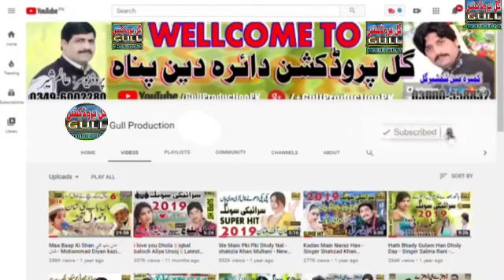Aj Kar Ton Sade Naal Pakiyan Sajad Saqi Vs Zahida Nathli Wali Vol 2 Gull Production Official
سجاد ساقی زاہدہ نتھلی والی  پرانے گانے میرا یوٹیوب چینل سبسکرائب  کریں اور لائیک کری